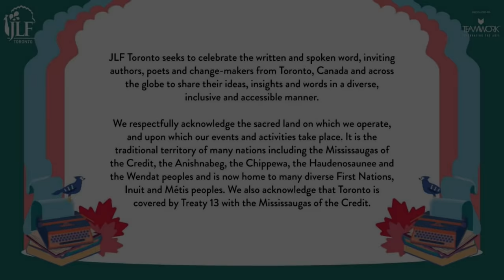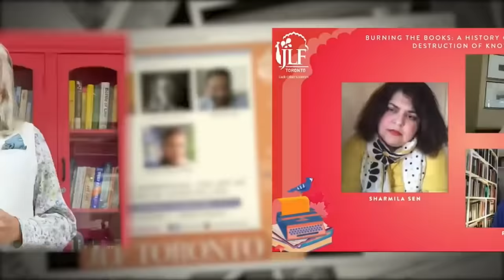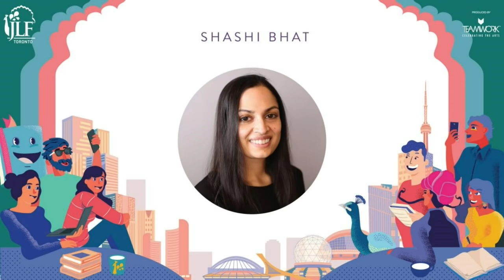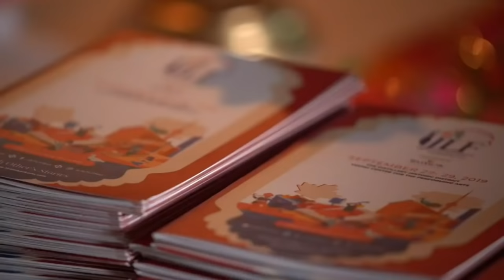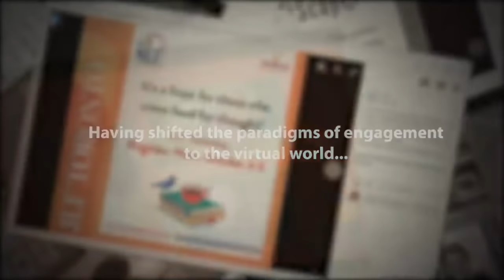Najwa Zebian and Shashi Bhat in conversation with Aparita Bhandari on Home Precious Home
A session on speaking up, a session on silence.

Lebanese-Canadian activist, poet and writer Najwa Zebian’s book, Welcome Home, explores a revolutionary concept of home, your safe space. Weaving together memoir, poetry and storytelling, the narrative follows her journey of alienation from Lebanon to Canada and her experience of creating an independent identity for herself devoid of cultural expectations.
Writer Shashi Bhat’s novel, The Most Precious Substance on Earth, follows the life of an Indian Canadian girl, from her teens to adulthood, and is a striking take on how silence can shape a life. A sharp commentary on the harsh realities girls and women face on a daily basis, the tale follows the protagonist's struggles at finding a voice under the shadow of trauma. In conversation with Aparita Bhandari, Zebian and Bhat undertake a quest of belonging, self worth and finding home.

Najwa Zebian is a Lebanese-Canadian activist, author, speaker, and educator. Her bestselling books of poetry include Mind Platter, The Nectar of Pain, and Sparks of Phoenix. After self-publishing her first collection of poetry and prose, she went on to become a teacher and doctoral candidate in educational leadership, and she recently launched the digital school Soul Academy and the podcast, Stories of the Soul.

Shashi Bhat is the author of the novels The Family Took Shape, a finalist for the Thomas Raddall Atlantic Fiction Award, and, most recently, The Most Precious Substance on Earth. Her fiction has won the Writers’ Trust/McClelland & Stewart Journey Prize and been shortlisted for a National Magazine Award and the RBC Bronwen Wallace Award for Emerging Writers. Her stories have appeared in such publications as The Fiddlehead, The Malahat Review, Best Canadian Stories, and The Journey Prize Stories. Bhat holds an MFA in fiction from Johns Hopkins University. After living in several cities, including Halifax, She now lives in New Westminster, B.C., where she is the editor-in-chief of EVENT magazine and teaches creative writing at Douglas College.

Aparita Bhandari is an arts and life reporter in Toronto. Her areas of interest and expertise lie in the intersections of gender, culture and ethnicity. Her work has appeared in a range of Canadian and international media, including the CBC, The Globe and Mail, Hazlitt magazine and Roads & Kingdoms. She’s also the producer of Hindi language podcasts, KhabardaarPodcast.com and Darmiyaan.com